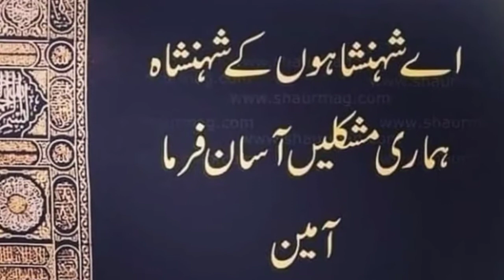jummamubarik | New Jumma Mubarik Status | Jumma Mubarik 2021| Best Jumma Watsap Status | desi by S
jummamubarik | New Jumma Mubarik Status | Jumma Mubarik 2021| Best Jumma Watsap Status | desi food kitchen by S